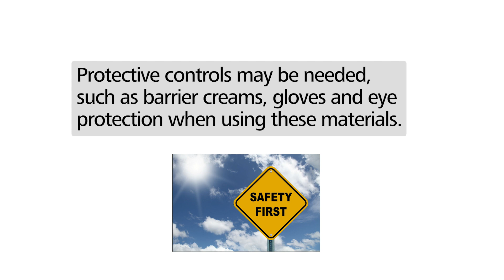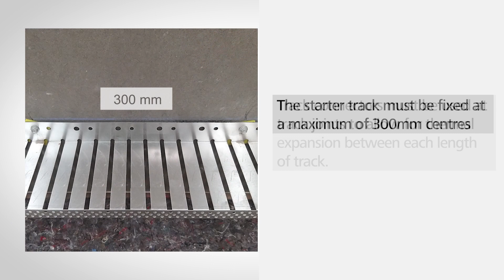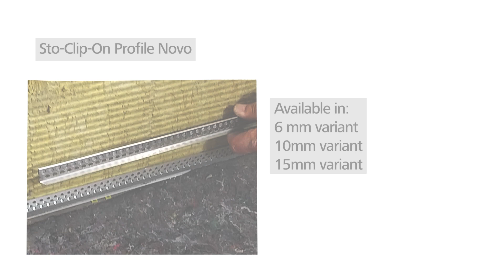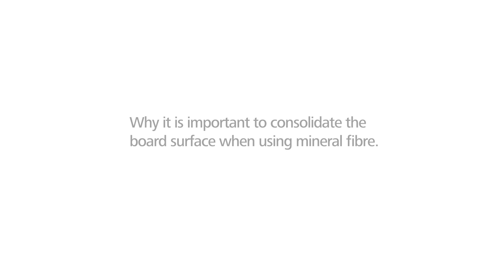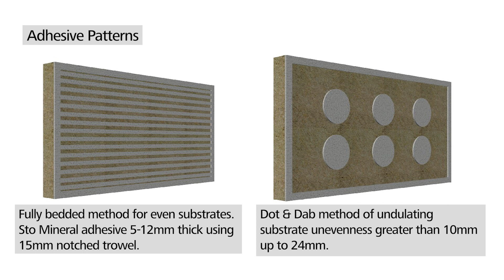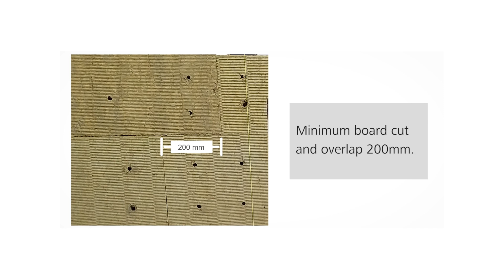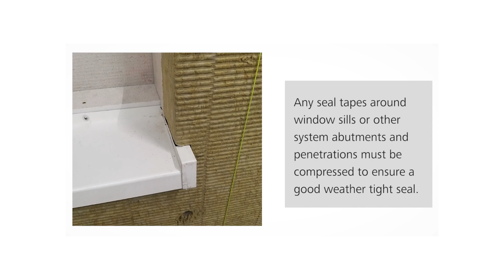Application of the StoTherm Mineral K external wall insulation system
Includes installation of the starter track, application of adhesive to the mineral fibre boards, sealing around windows and sills, L shaped cuts around openings and secondary fixings.